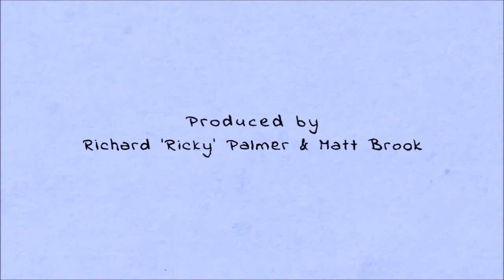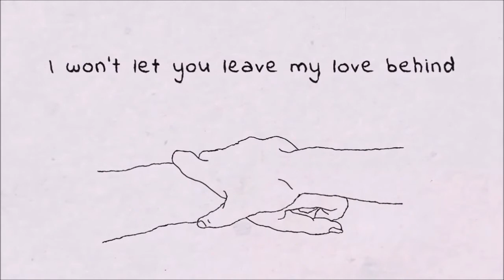Everybody's talking at me. First play in Ireland, on Dundalk Radio's Reggae Rhythms.